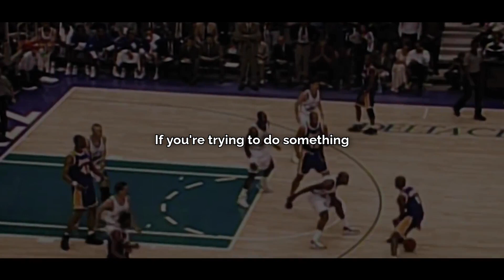Mamba Mentality Unleashed | A Powerful Motivational Speech for Success | 2024 Motivation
Ready to elevate your mindset and unlock the greatness within? Join us on a transformative journey as we delve into the profound insights of the Mamba Mentality, inspired by the legendary Kobe Bryant.

🌟 Key Takeaways:

Mamba Mentality Unveiled: Explore the mindset that propelled Kobe to greatness on and off the court.
Resilience and Determination: Learn how to face challenges head-on and emerge stronger.
Work Ethic of Champions: Discover the relentless work ethic that defines true champions.

🚀 Unlock Your Potential Today! Don't just watch, apply the Mamba Mentality to your life and witness the extraordinary results.

🔥 Join the ApexArise community and let's inspire each other to reach new heights! 💪

A Powerful Motivational Speech for Success
Mamba Mentality Unleashed
2024 motivational speech
ApexArise
apexarise motivation
apexarise motivational speech
plan with me
crushing goals in 2024
pain is temporary quitting is forever
ApexArise inspiration
ApexArise 2024 motivation
2024 motivation
goal setting 2024
absolute motivation
2024 vision board
2024 goals
reset for 2024
personal development
self improvement
2024 reset
dominate 2024
unleash your potential
level up your fitness
goal setting,2024